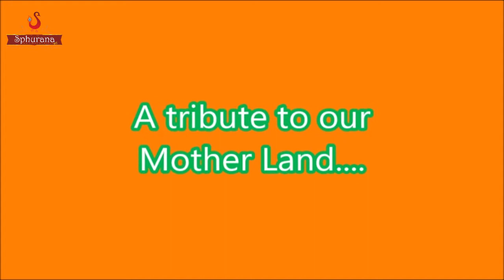SKU4 Jaya Bhaarathaambe - NAADA P BHARADWAJ